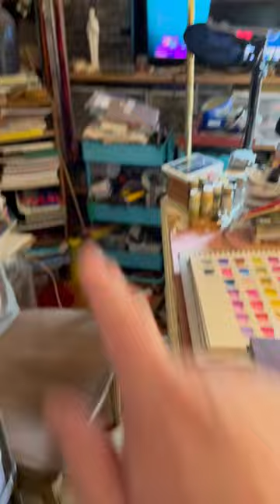The paint supplies cart had to go!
Studio organization continues, what a nightmare of a time getting my space in working order!